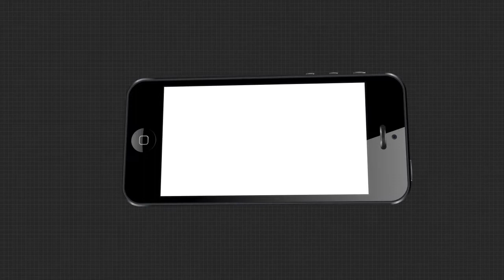ମହିଳା ପୋଲିସଙ୍କୁ ଗୋଡ଼େଇ ଗୋଡ଼େଇ ପିଟିଲେ ଆଦିବାସୀ ମହିଳା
ମହିଳା ପୋଲିସଙ୍କୁ ଗୋଡ଼େଇ ଗୋଡ଼େଇ ପିଟିଲେ ଆଦିବାସୀ ମହିଳା । ଭଲ ଭାବରେ ଦେଖନ୍ତୁ ଏହି ଦୃଶ୍ୟକୁ । କିଭଳି ଜଣେ ମହିଳା ପୋଲିସକୁ ଦୁଇ ମହିଳା ଅକର୍କିତ ଭାବେ ବାଡ଼େଇ ଚାଲିଛନ୍ତି । ତାହା ପୁଣି ପୋଲିସର ଲାଠିରେ । ମହିଳା ପୋଲିସଙ୍କ ଠାରୁ ଲାଠି ଛଡ଼ାଇ ପିଟି ଚାଲିଛନ୍ତି ମହିଳା । ଏ ଦୃଶ୍ୟ ହେଉଛି ଆଦିବାସୀ ବହୁଳ ମୟୂରଭଞ୍ଜ ଜିଲ୍ଲା ବିଶୋଇ ଥାନା ଅନ୍ତର୍ଗତ ବିଶୋଇ ସାପ୍ତାହିକ ହାଟର । ହାଟରେ ହାଣ୍ଡିଆ ବିକ୍ରେତା ଓ ପୁଲିସ ଭିତରେ ଚାଲିଛି ବାଡ଼ିଆ ପିଟା.
ArgusNews Mayurbhanj Mo_PoliceWatch all the current, latest and breaking news only on "TheArgus.in" LIVE TV. The one-stop destination for LIVE news on politics, entertainment, sports, gadgets, and business.